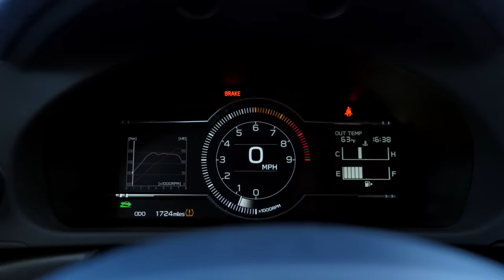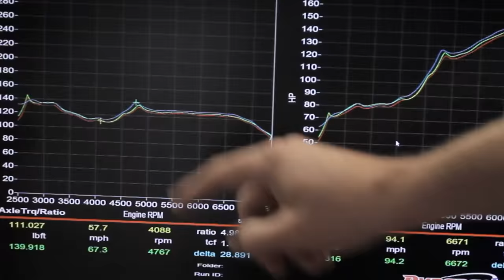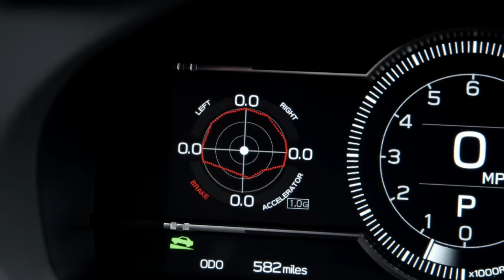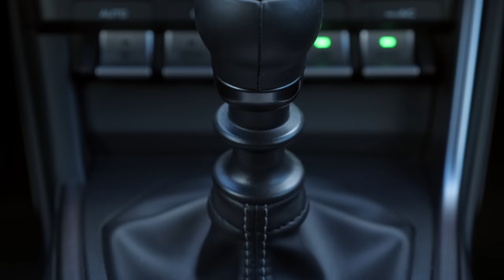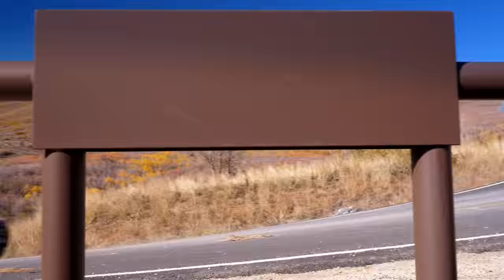GR86 vs MX5 RF (ND2) - Is Miata Always the answer? | Everyday Driver TV Season 10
The Toyota GR86 and the Mazda ND2 MX5 RF are definitive examples of affordable fun cars. This niche category has been ruled by the Miata for decades, with challengers coming and going. The GR86 represents the second generation of the 86 and the best possible challenger. But people say the "Miata Is Always The Answer".  Who makes the best affordable, usable, sports car?

00:00 - 1:40 Fun and Affordable?
1:40 - 5:57 Styling & Interior
5:57 - 11:16 Power & Performance
11:16 - 16:45 Ride & Handling
16:45 - Conclusions

We'll post another TV episode from one of our past seasons, every month, right here on YouTube.

Plus, weekly test drive videos on our other channel:

YouTube.com/TestDriveVideos